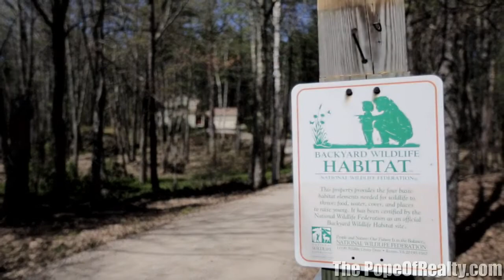211 Bible Hill Rd Waterfront Quarry home- naturalists take note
Nicely renovated Acorn home located on the historic Francestown Soapstone Quarry.  6.5 acres and exceptional variety of ground coverings.  Wrapped by conservation land, this is an exceptional home with a first floor bedroom.  Updated bathrooms and farmer's porch, new heated mudroom, painted inside and outside, finished heated basement with walkout, central vacuum, granite countertops...Each bedroom has it own bathroom!